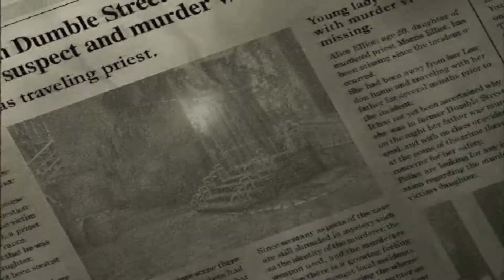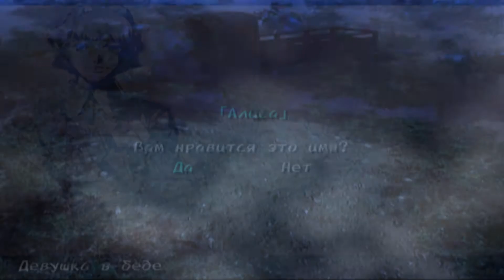Shadow Hearts [SLES-50822] [English|Russian] [Dr.Chook]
Мир на грани Первой мировой войны, почти во всем похожий на наш за исключением того, что магия и монстры в нем не выдумка или фантазия. Это ужасная реальность скрыта от простых обывателей, и у тех кто с ней соприкоснулся жизнь уже никогда не будет прежней. Группа героев собравшихся вместе по воле случая вынуждена бороться не только за свои жизни, но и за судьбу всего мира сперва в Азии а потом и в Европе. Лишь от вас будет зависеть на сколько глубоко вы погрузитесь в этот мир и откроете все его тайны, и какое окончание истории вас ждет.

Игра выполнена в необычном жанре "Horror jRPG" и события разворачиваются в том же мире что и действие выпущенной ранее для PS1 игры "Куделка (Koudelka)" и вы встретите знакомых персонажей. Хорошо знакомые игрокам пошаговые бои "стенка на стенку" тут решили несколько разнообразить с помощью "Круга судьбы", что добавило в игру динамику и теперь игрок может благодаря своему мастерству изменить ход боя. К тому же интересная история насыщенная множеством событий и разнообразие врагов не дадут игроку заскучать.

Целью перевода было познакомить игроков с одной из оригинальных серий jRPG которую многие пропустили из-за обилия текста и "страшненькой" графики, так как игра изначально разрабатывалась для PS1, но впоследствии была перенесена на PS2 почти что на старте консоли. Плюс отсутствие озвучки (из за небольшого бюджета) является не слишком характерным для игр платформы PS2. Однако, несмотря на это игра заслуживает вашего внимания. Сюжет первой части игры продолжается во второй части, которая уже использует мощности PS2 на полную.
Год выпуска: 2001
Платформа: PS2
Жанр: Role-Playing Japanese-Style
Издатель: Midway Home Entertainment, Inc.
Разработчик: Sacnoth
Локализатор: CHOOK
Регион ID: PAL SLES-50822
Язык: Russian/English
Перевод: текст
Мультиплеер: нет